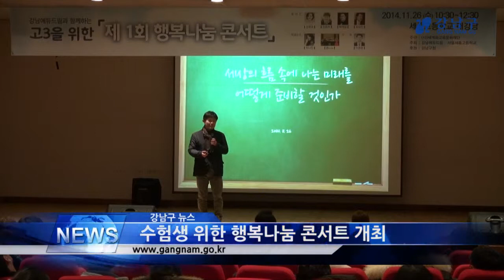수험생 위한 행복나눔 콘서트 개최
수능을 마친 수험생들을 위한 행복나눔 콘서트가 26일 세종고등학교 대강당에서 개최됐습니다.

이번 콘서트는 학생들이 그동안 입시로 받은 스트레스를 해소하고, 대학 생활과 진로에 대해 함께 고민을 나눌 수 있도록 강남에듀드림이 마련했습니다.

김원경 전 MBC 아나운서와 어린이 캐릭터 뽀로로를 제작한 김종세 상무가 학교를 찾아 학생들이 진로를 결정하는데 도움을 줄 수 있는 강연을 펼쳐 학생들에게 큰 호응을 받았습니다.

학생들은 강연 후 이어진 공연을 통해 지친 마음을 힐링하는 한편, 졸업 이후 맞게 될 새로운 시작과 자신의 진로를 생각해 볼 수 있는 의미 있는 시간을 가졌습니다.

이날 신연희 구청장은 학생들에게 끝이 아닌 새로운 시작인만큼 그동안의 학창시절을 돌아보고 미래를 계획하며, 의미 있는 시간을 보내기를 당부했습니다.